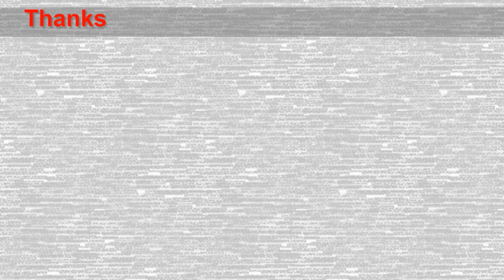Engineering Kitchen Background Building With Ceramic Tiles